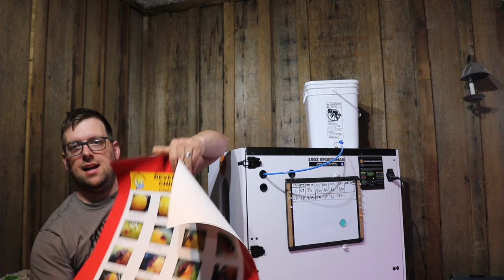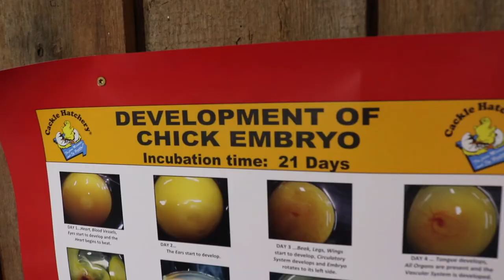Did someone just April Fools Prank me by sending me baby chicks?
TREADLITE BROADFORKS - Save $10 off when you use the code: BROADFORKFARMERBRAD

FINANCES
Receive $50 when you direct deposit $250 into your One Finance Account
Webull - Earn two free stocks when you invest $100 - Sign up

VIDEO EQUIPMENT WE USE:
Action Camera / GoPro Hero8